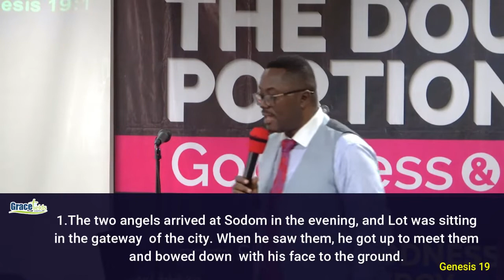LIFE IN A SEX MAD SOCIETY BY REV. SIMON AMPOFO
LIFE IN A SEX MAD SOCIETY BY REV. SIMON AMPOFO (GENERAL OVERSEER, GRACEFIELDS CHAPEL)